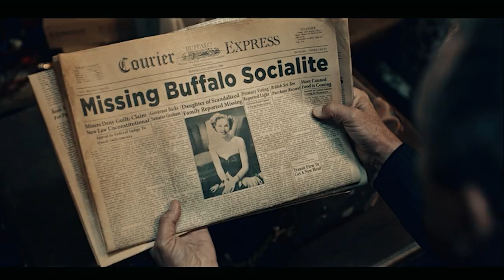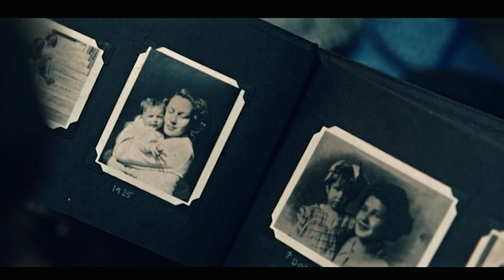Cabinet of Curiosities Episode 1 Ending Explained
Cabinet of Curiosities Episode 1 Ending Explained, Lot 36 is the first episode of Guillermo Del Toro’s Cabinet of Curiosities, and was directed by Guillermo Navarro, and written by Regina Corrado.

To pay off his debt, Nick secures a storage unit filled with mysterious possessions to sell but soon finds himself in a deadly and desperate situation.

0:00 : intro
00:54 : plot
02:30 : explained